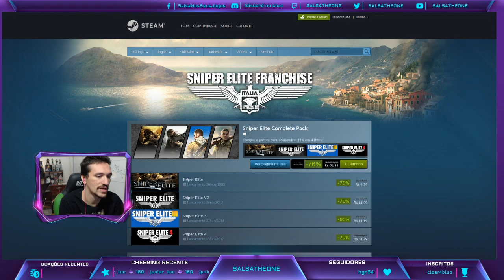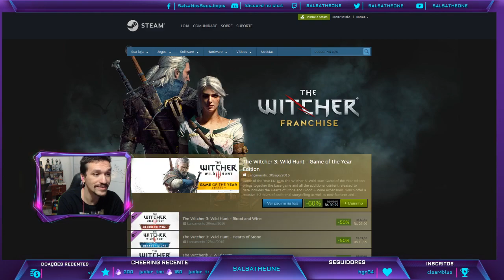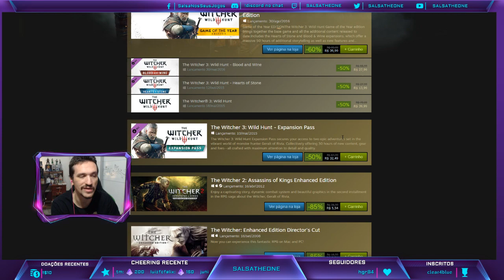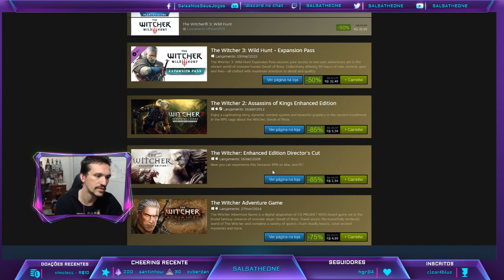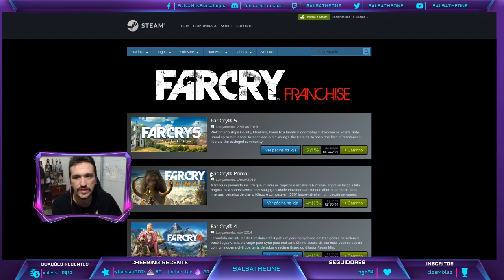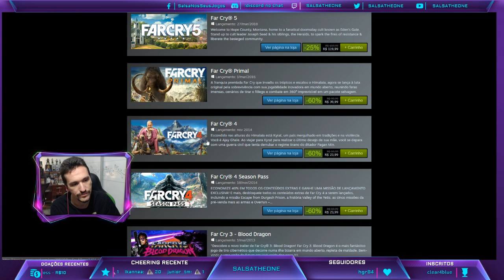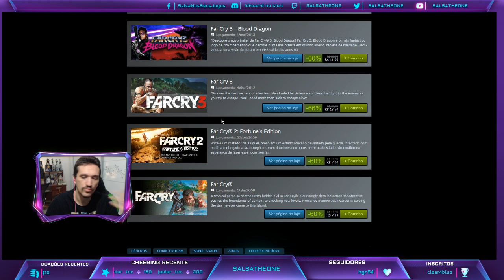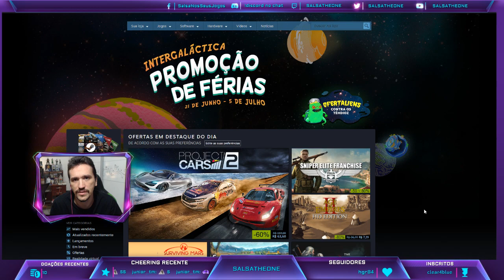Promoção de Férias Intergalática 23/06/2018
Conheçam as ofertas em destaque do dia 23 durante a Intergalática Promoção de Férias 2018. Salsa apresenta, recomenda e joga alguns dos destaques. Não percam as transmissões ao vivo no Twitch, todos os dias até 4 de julho.